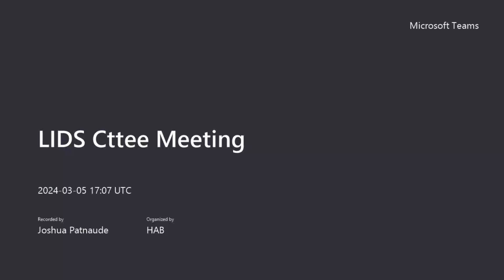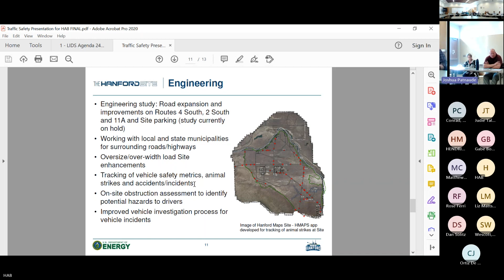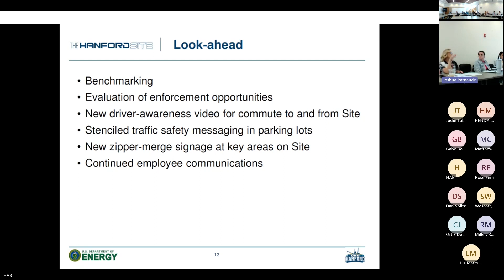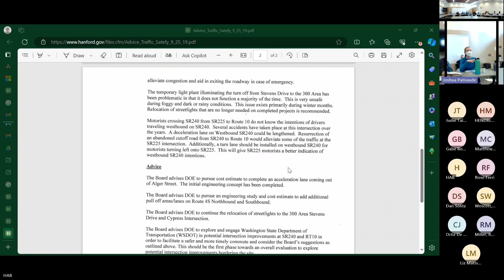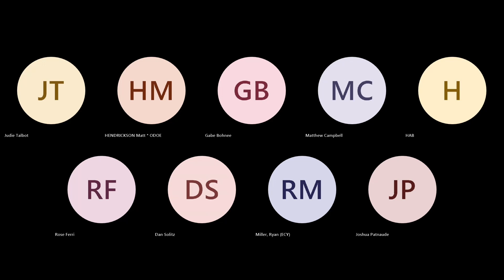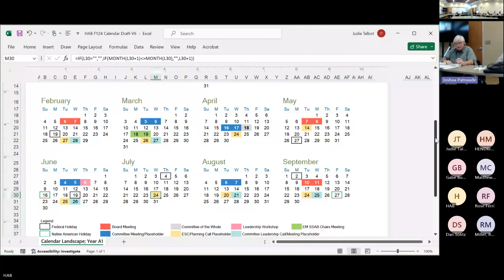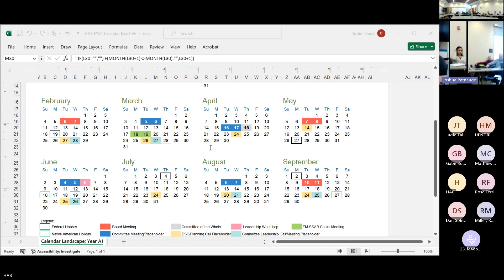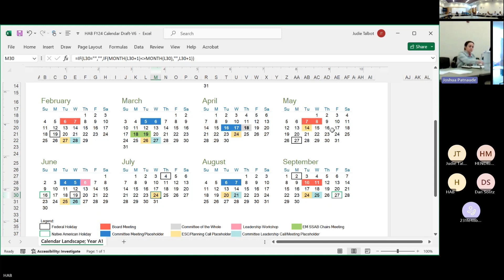LIDS Meeting 3-5 -24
0:00:00 Opening
0:02:56 Traffic Safety Briefing
1:09:20 Committee Business/Open Forum